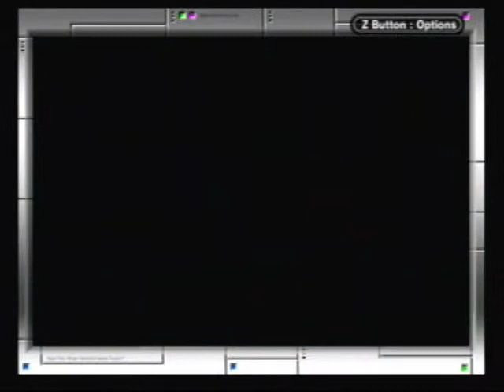Let's Play Mario VS Donkey Kong (22)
Going through World 5+ which is going fine until...